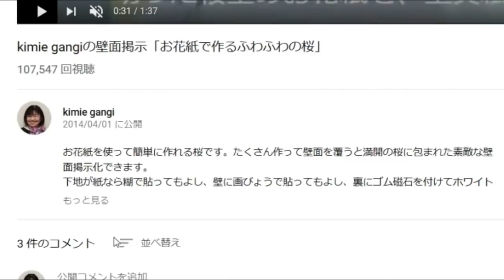kimie gangiの「お花紙で作るふわふわの桜」型紙付き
お花紙を使っ作るふわふわで立体感のある桜です。
たくさん作って壁面を覆うと満開の桜に包まれた素敵な壁面掲示ができます。つるす飾りにしてもきれいです。
春の壁面掲示以外にも、使い方を工夫してみてください。
型紙は下記のURLからダウンロードしてください。